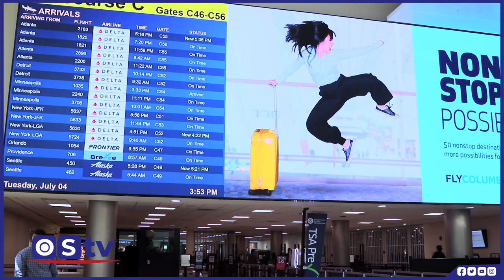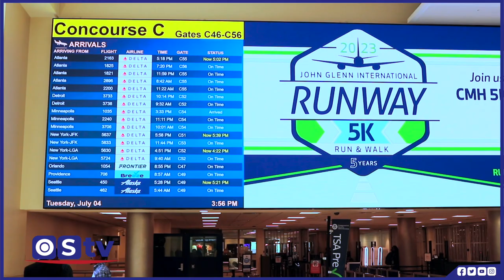XILDHIBAN MURSAL MOHAMED KHALIF KU SOO DHAWOOW COLUMBUS OHIO